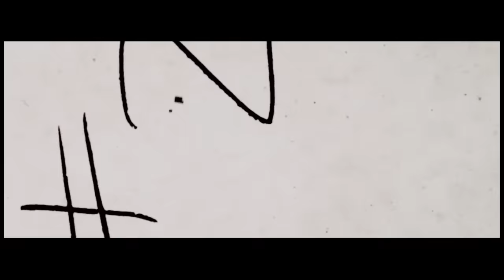12 Plagios - Behind The Scenes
🎧 Escucha a 12Plagios en tu plataforma favorita